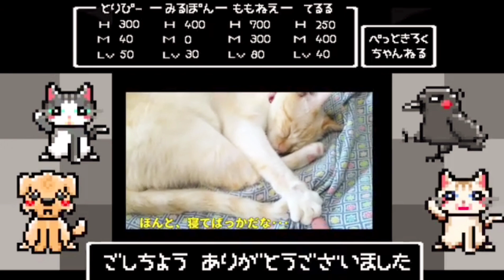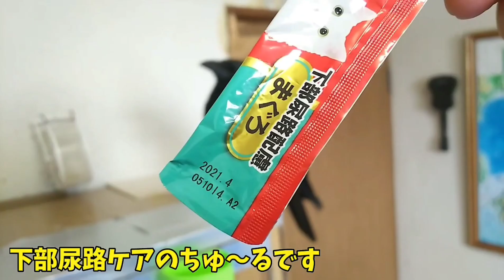【髪型かっこよ】カラスの髪型が何だかカッコ良くなってました。 ガサゴソ猫&冷め姐御&飲み犬&頑張れ亀！ 20201106、カラス&四つ足カルテット